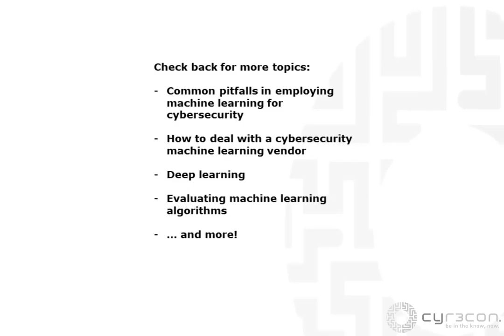Understanding Deep Learning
Deep learning has become a favorite buzzword of marketers.  If you saw our earlier video blog, you’ll know it's another technique in the machine learning toolkit – and a very powerful one.

How did deep learning get so popular, and where is its use most appropriate?  In this video, we discuss this exciting new technology and how it is impacting cybersecurity.